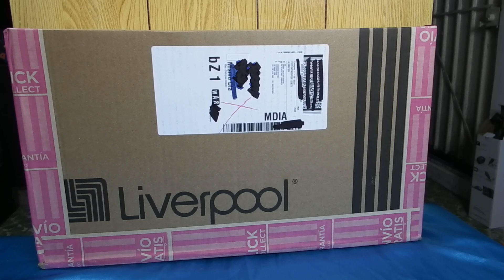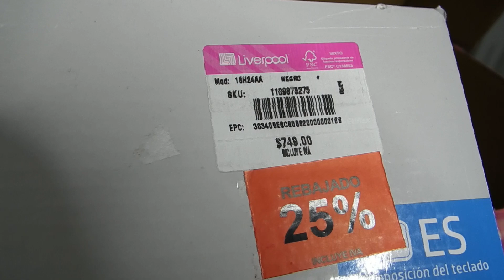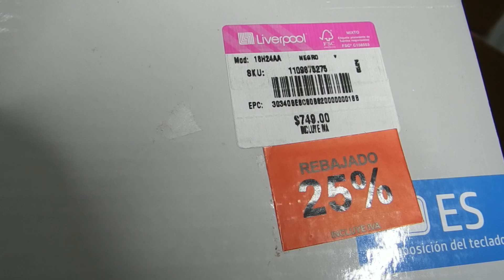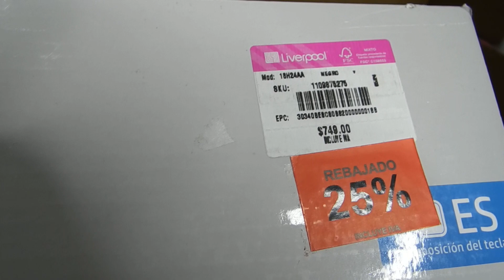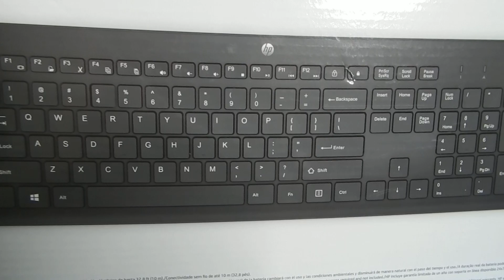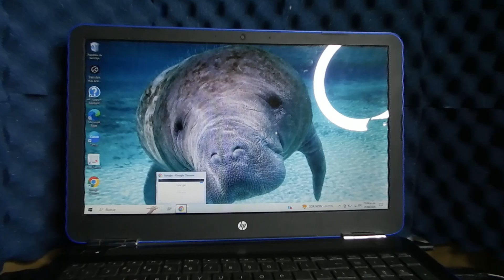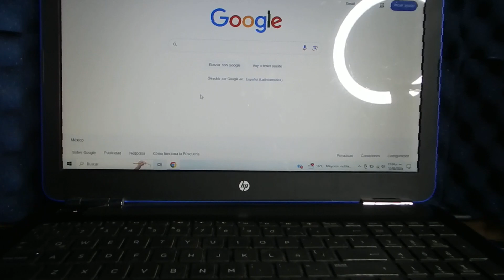📦 TECLADO INALÁMBRICO HP COMBO HP 230 COMPRA EN LIVERPOOL 🛒| UNBOXING / REVIEW | COMUNICA Y EMPRENDE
Esta semana tuve que comprar un nuevo teclado y aproveche una rebaja de Liverpool y compré este. ¿Qué tal está, vale la pena? Bueno pues quédate conmigo, por favor, y conoce los detalles.

💻¿Quieres tener tu propia página web? Házlo como yo desde WebEmpresa.

Aplica las 3 C de Comunica y Emprende "Conoce, Cotiza y Convéncete". Yo le confío mi amada casa virtual a WebEmpresa; ¿Y tú?

🎧 Si te gustó el programa dale un guapo Me Gusta o 5 legendarias estrellas en iTunes. Recuerda: sin ti, sólo soy una chica loca hablando sola; así que tu tiempo para mi es una bendición. ¡Muchas gracias!

📌Referencias del programa:

Yo soy Ingrid Cervantes y  te espero en el próximo episodio de tu programa Speak, el programa donde conocerás todos los temas relacionados a comunicar y emprender. Speak, la clave es comunicar.